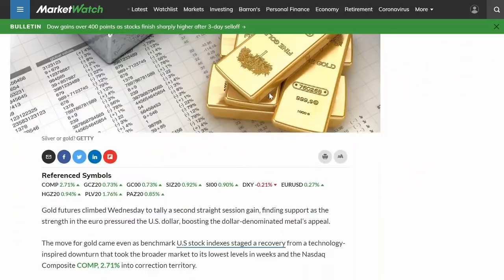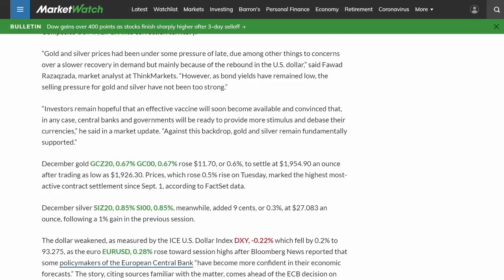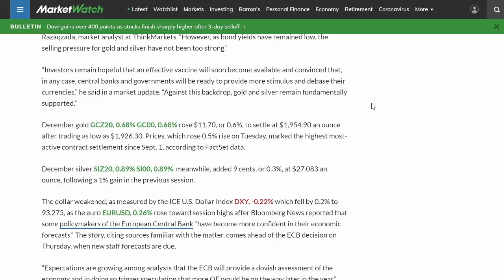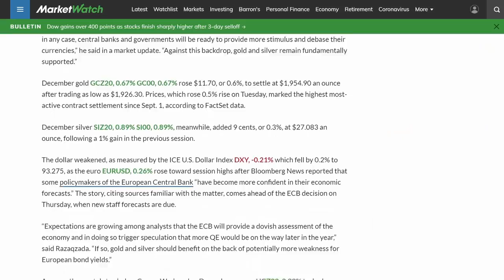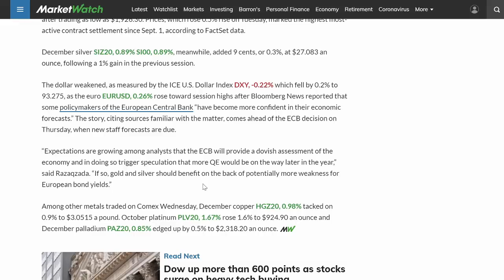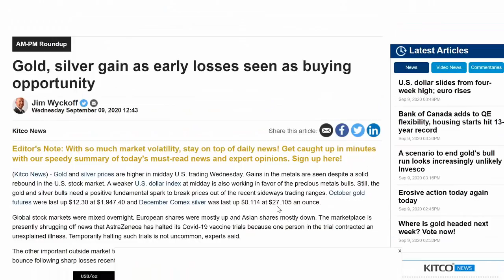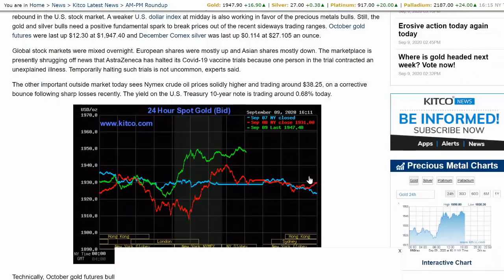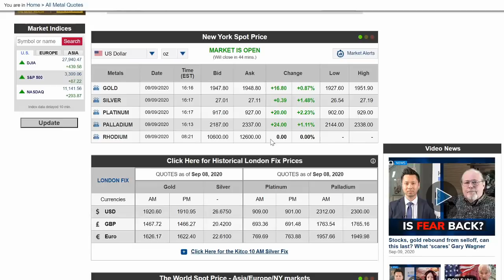Gold Doubles Down On Gains & Silver Edges Up!